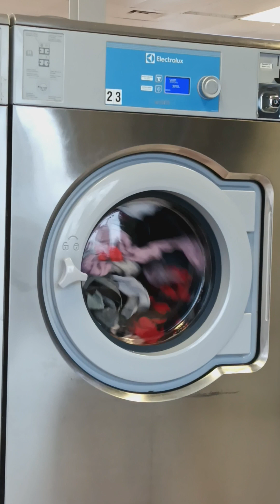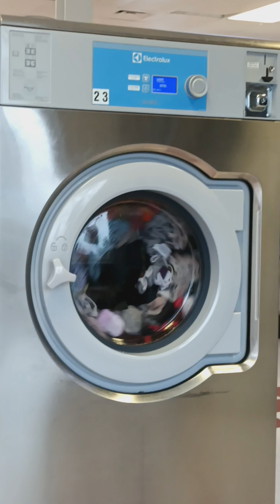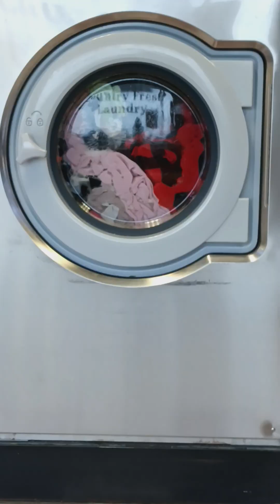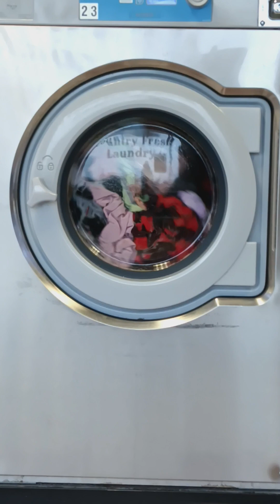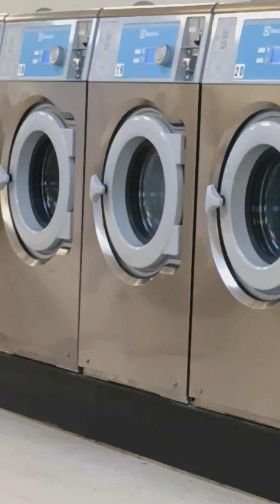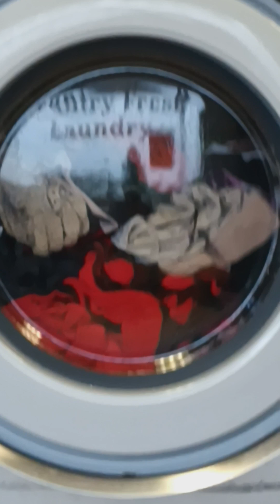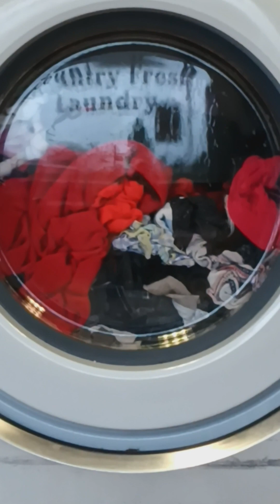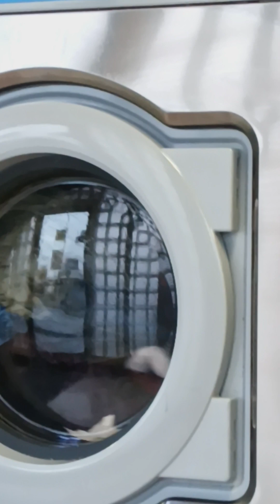Ten mesmerizing minutes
laundry